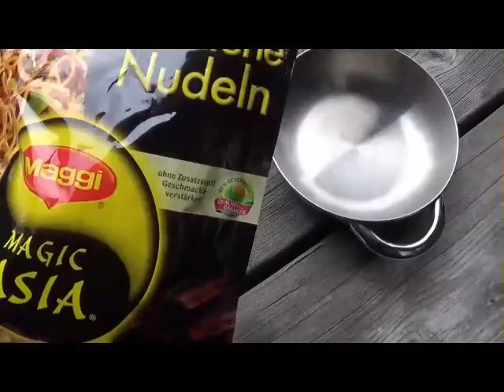Tour - Magic Asia Nudeln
Diesmal kochen wir eine Packung Magic Asia "Gebratene Nudeln" auf unserer Tour. Vom Geschmack sind wir positiv überrascht...

Manche Links in der Videobeschreibung können Afilliate-Links sein. Wenn ihr über die Links etwas kauft, bekommen wir eine kleine Provision, ohne dass sich der Preis für euch ändert. Danke :)